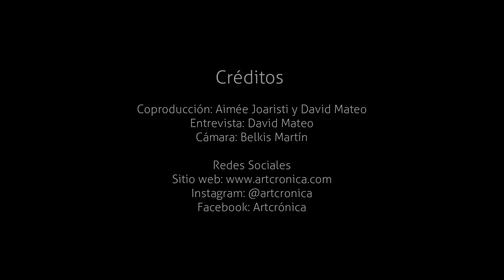Visiones de Zona Maco.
Tony Vazquez Figueroa. Artista venezolano.